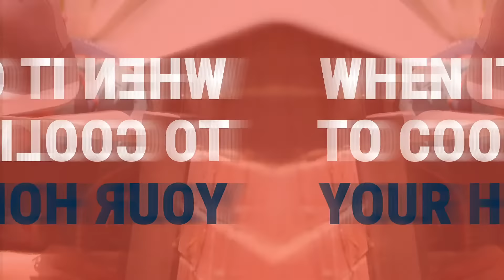Is Your A/C Ready For Spring? Rogers Heating & Cooling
Looking for a new A/C? Rogers Heating & Cooling can help! We offer a wide range of A/C services that will keep you cool this summer.

If you're looking for a trusted Hvac company in the South Boston area, call Rogers Heating & Cooling! We offer a wide range of A/C services that will keep you cool this summer. From installation to repair, we can help get your unit up and running again in no time!

We are the go-to company for homeowners and businesses throughout Halifax County and beyond because we focus on old-fashioned service delivered with modern, up-to-date techniques, tools and equipment. We are committed to your 100% satisfaction.

We’re not just your HVAC contractor. We’re also your neighbors and friends. We see you in the grocery store, at the local park and at community events and celebrations. We are family-owned and family-operated and our roots run deep in the South Boston, VA, area.